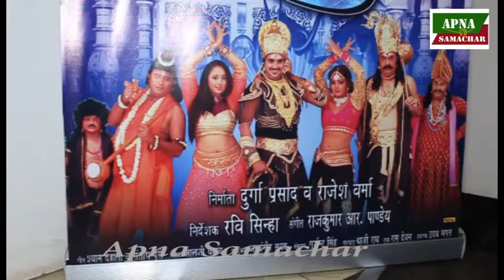Actress Poonam Dubey Interview, भोजपुरी फिल्म रंगीला का ट्रेलर धूमधाम से इम्पा हाउस में रिलीज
भोजपुरी फिल्म रंगीला का ट्रेलर धूमधाम से इम्पा हाउस में रिलीज Bhojpuri Film Rangeela Trailer Launch at IMPPA House, Mumbai.
Banner: Aadi Shakti Entertainment & Soham Films, Producer: Durga Prasad Majumdar, Rajesh Varma,  Director: Ravi Sinha, Music: Rajkumar R Pandey
Starcast: Pradeep Pandey R Chintu, Poonam Dubey, Tanu Shree, Phool Singh, Guest Appearance Rani Chatterjee and Anjana Singh,